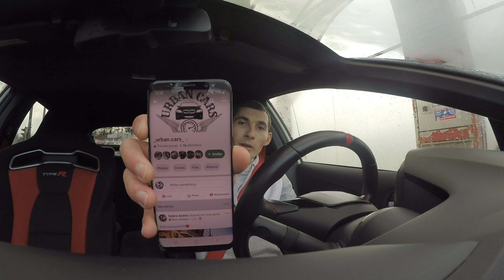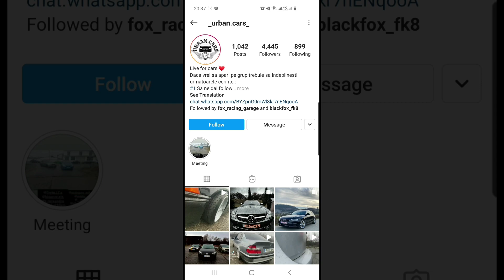-Urban Cars- Join